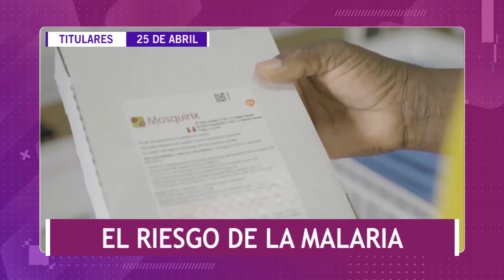TITULARES NOTICIERO POPULAR – 25 DE ABRIL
Titulares Noticiero Popular – Lunes 25 de abril.